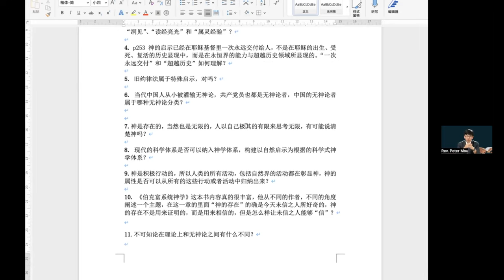神论_3 问答6 “中国的无神论属于哪类无神论？”